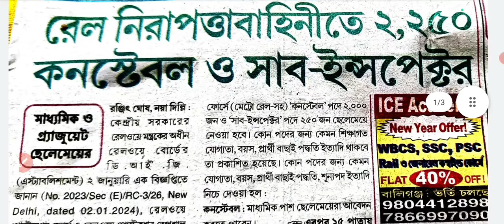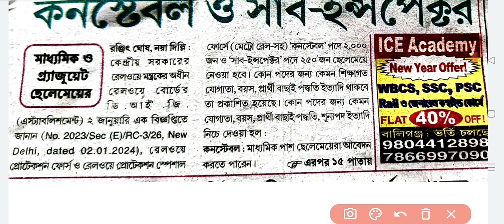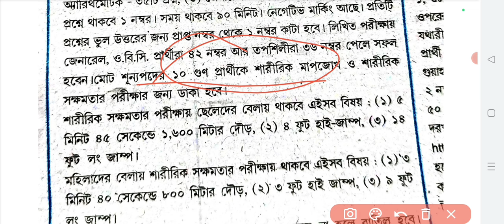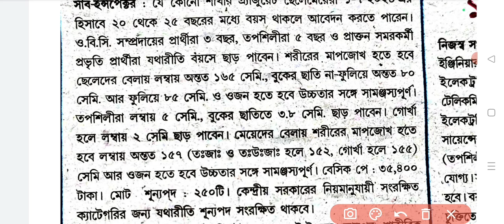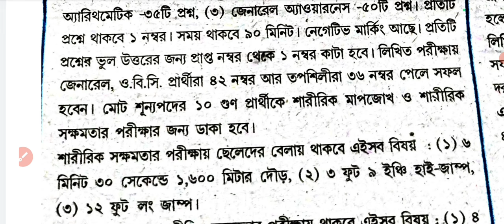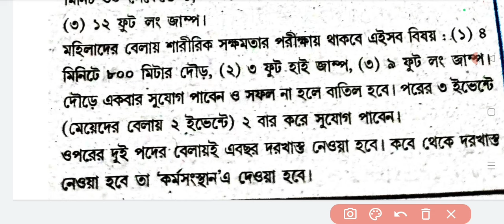Rpf constable and sub inspector recruitment 2024 | Rpf new vacancy | railway recruitment 2024